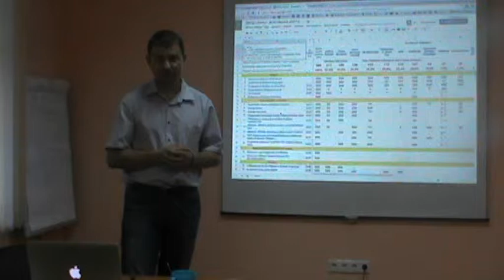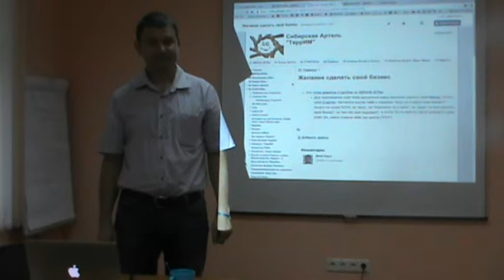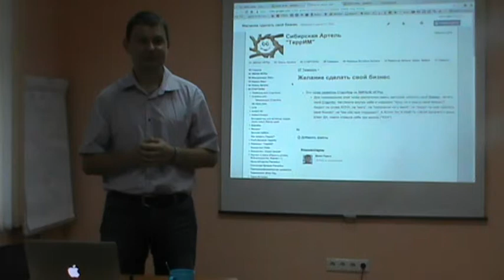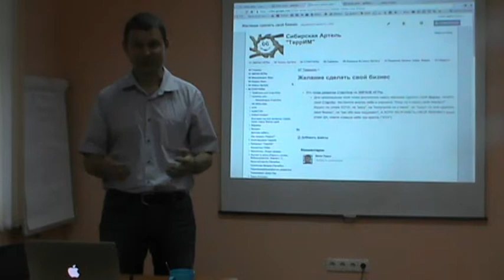Точка ЭКРАНА ИГРЫ. 1-ая точка - Желание сделать свой бизнес